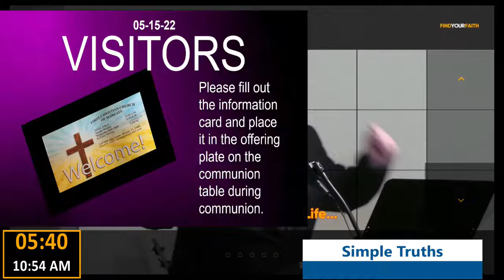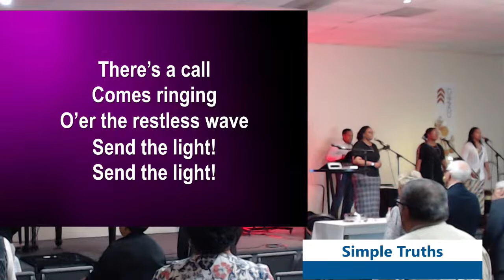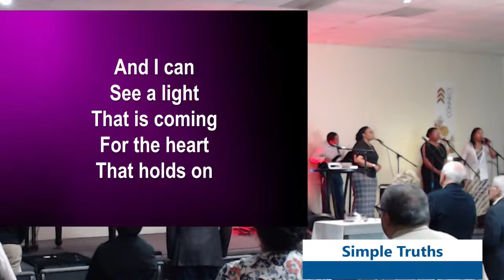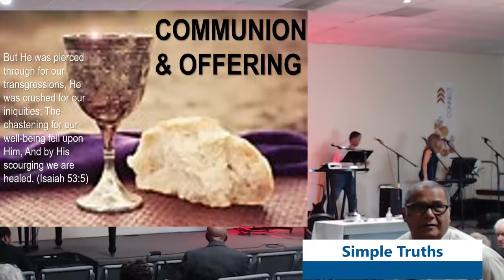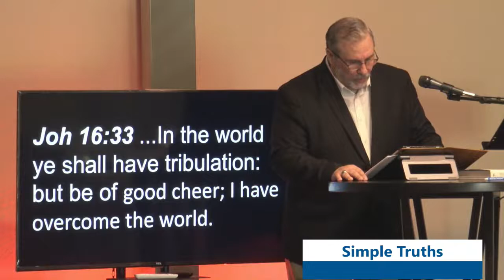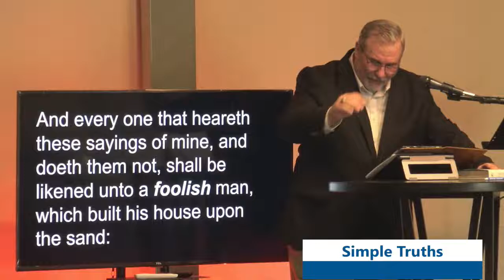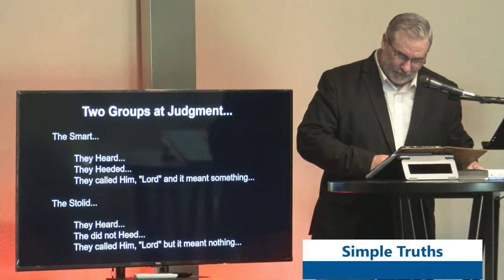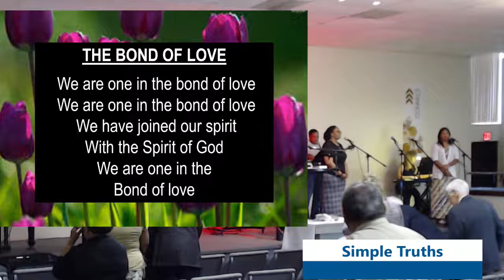Sunday Morning Worship - Simple Truths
Simple Truths      May 15th 2022